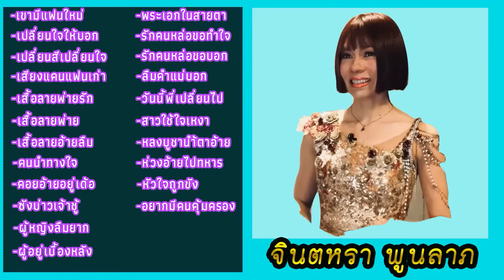ฟังสบายแบบต่อเนื่อง ฉบับสไตส์ ลูกทุ่งอีสาน I จินตหรา พูนลาภ I Jintara FC